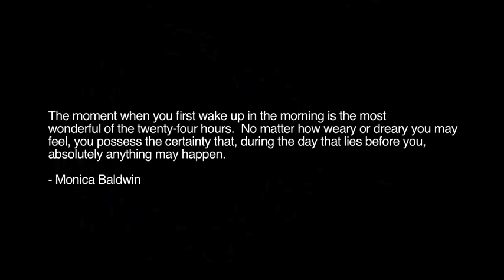Just one Question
Random People; Just one question.    DVP Project 3.